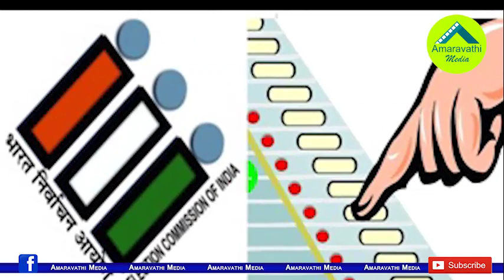స్థానిక సమరానికి ముహూర్తం ఫిక్స్..ఆ పార్టీలకు చావోరేవో| AP Govt Decided Conduct Local Body Elections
Political parties in AP are soon facing another ordeal. The AP government has decided to hold Local Body elections in three months. Government Assured high court on this. Mostly in December AP Local Body Elections may conduct in AP.